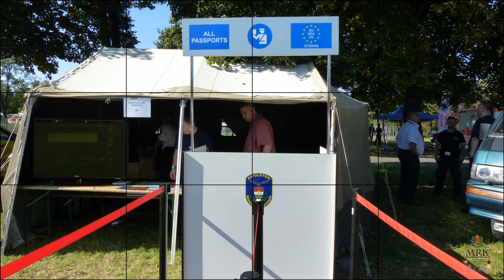VIII. Rendvédelmi nap Kőbánya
Rövid összefoglaló a nap eseményeiből.

Óhegy park, 2015. augusztus 29.